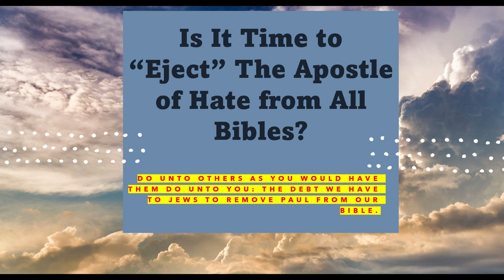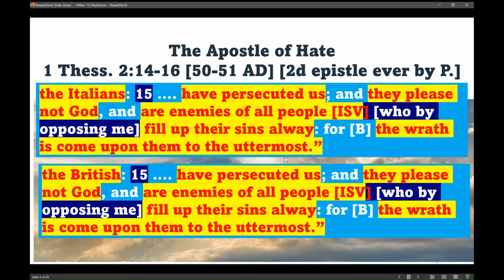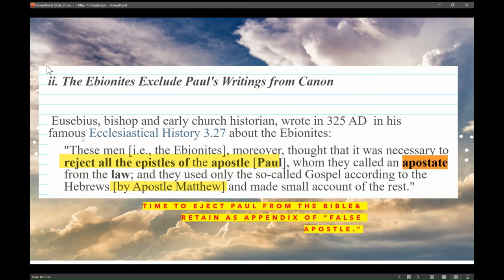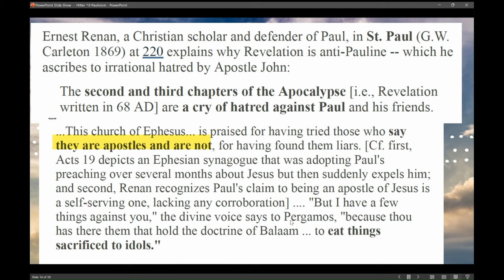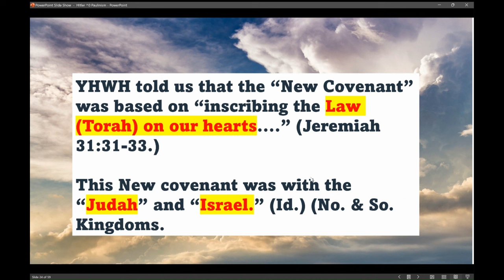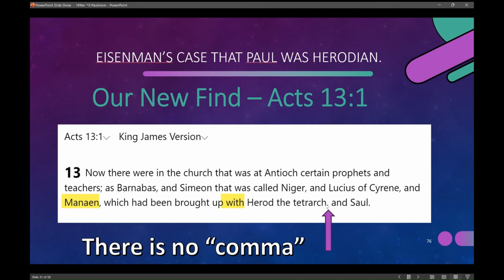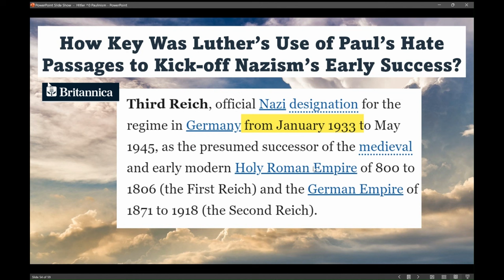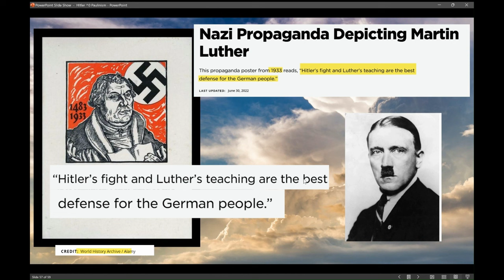Is it Time to Eject the Apostle of Hate from all Bibles?